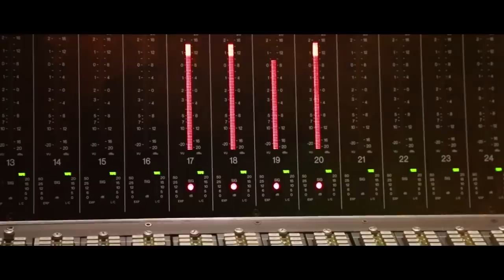PM Narendra Modi - Behind The Scenes | Vivek Oberoi | Omung Kumar | Sandip Ssingh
Presenting behind the scenes of the movie PM Narendra Modi. This film is the inspiring saga of a man, a politician, a leader and a Visionary – the Prime Minister of India, Narendra Damodar Das Modi. It covers his 64 - year epic journey, from abject poverty, selling tea on a railway station as a chaiwallah (tea seller) to becoming the Leader of the world’s largest democracy! The film “PM Narendra Modi” is the shining symbol of the victory of a common man.

Directed by - Omung Kumar
Produced by - Suresh Oberoi, Sandip Ssingh, Anand Pandit
Production Company - Legend Global Studio, Anand Pandit Motion Pictures

Movie Releasing On : 24 May